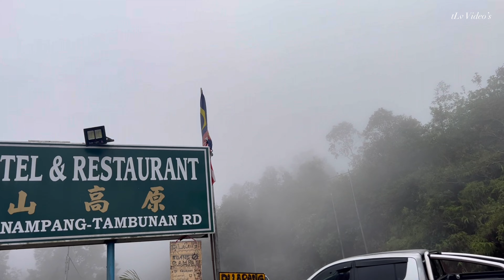Tambunan, Sabah - East Malaysia